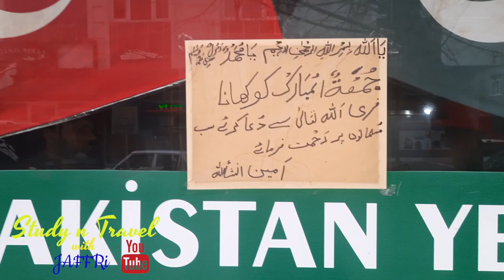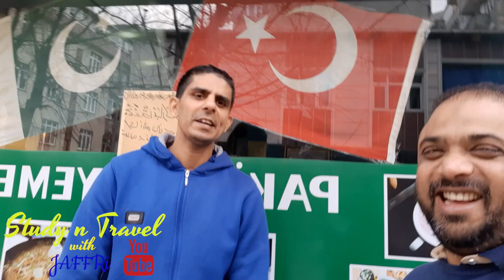Free Meal in Istanbul 2021 Free Food ! Pakistani Restaurant in istanbul ! İstanbul'da Bedava Yemek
This video is about cheap Pakistani restaurants in Istanbul. Even they give feel meals to everyone after Jumma prayers till night. Pakistani helping poor and those who are in need.
Free Meal in Istanbul
Free Meal in Istanbul 2021